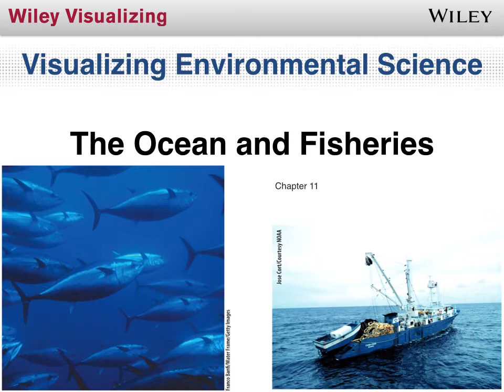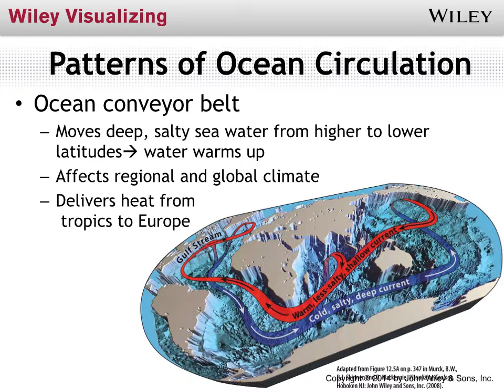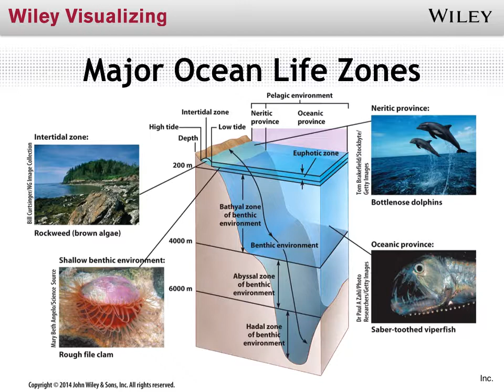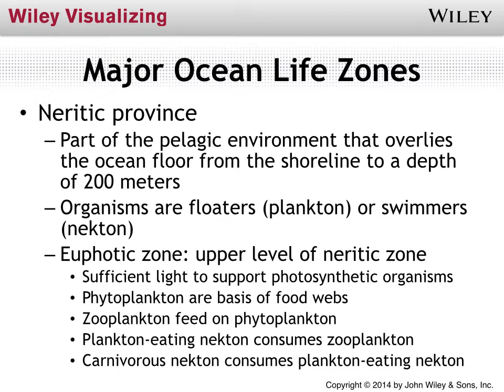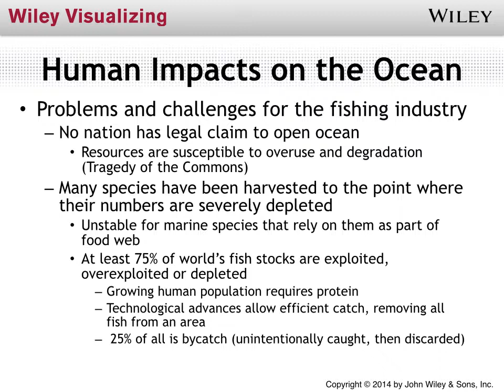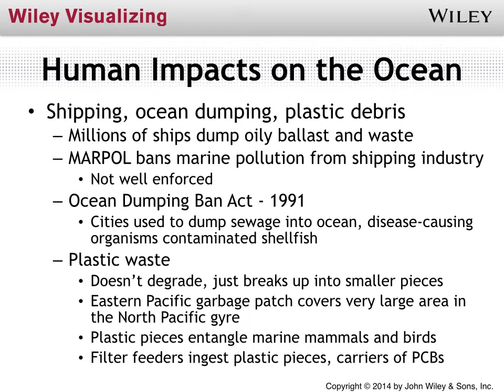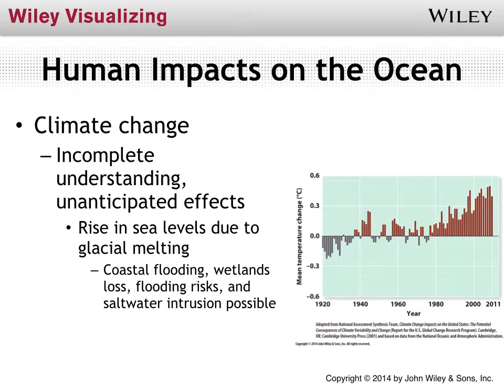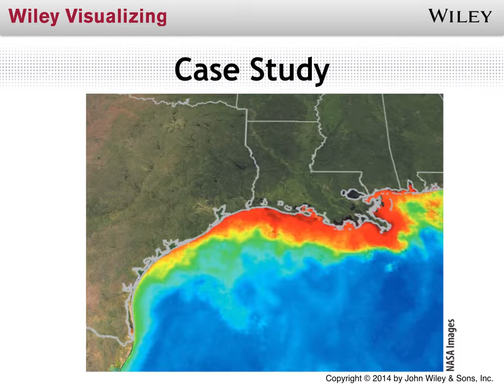berg4e lecture PPT ch11 final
Chpt 11 Audio Notes